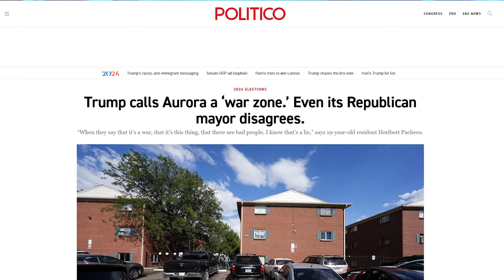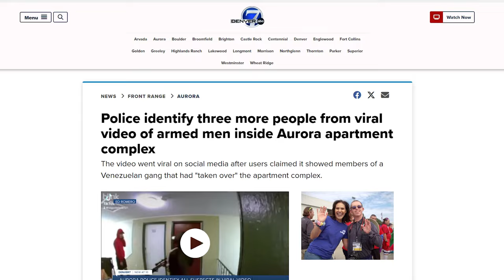ABC Host Downplays Venezuelan Gangs And Gets DESTROYED By JD Vance